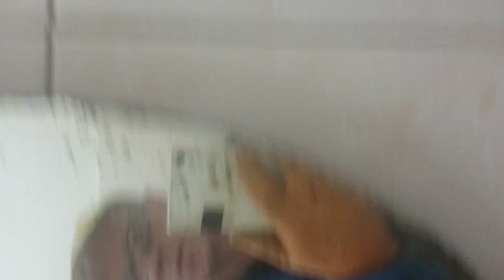За него платить не надо. 1L